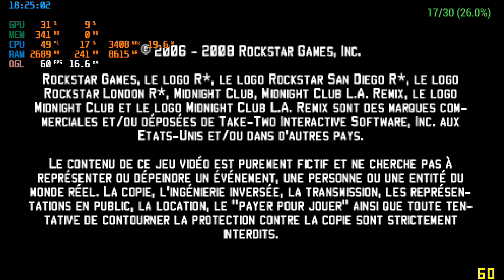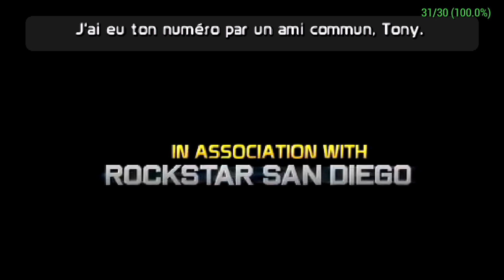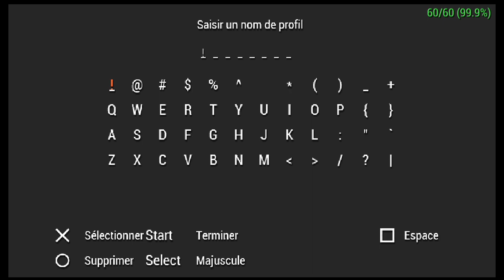Le Vieux Jeu Beugé De Ma PSP